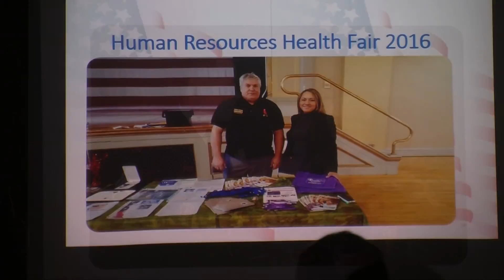The Framingham Beat - Veterans at Callahan Center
Callahan Center thanks veterans for there service.